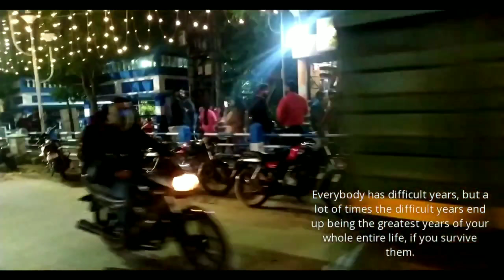2023 Last Vlog 😎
2023 Last Vlog 😎